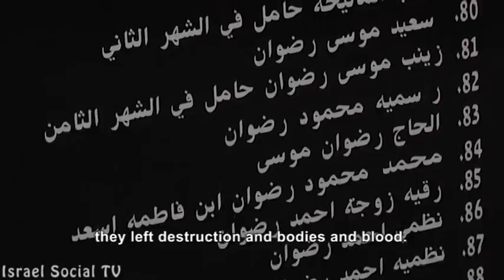A visit in Deir Yassin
On the night of April 9, 1948, over hundred men, women, children and elderly, were killed in the village of Deir Yassin during an operation of Israeli underground. Against the Palestinian version claims that the massacre motivated by hatred and vengeance, is the Israeli narrative describes another necessary battle in the chain of battles of 1948's Arab-Israeli war. Recently there are other voices in Israel - Voices which raise many questions about the historical truth behind the story of Deir Yassin. Here is a tour organized by 'Zochrot', including meetings with native residents of the village and relatives of Israeli warriors.